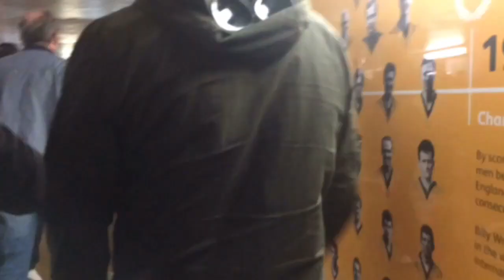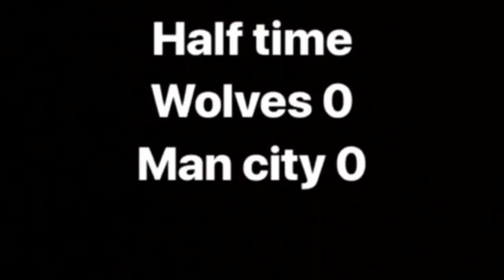WOLVES VS MAN CITY VLOG